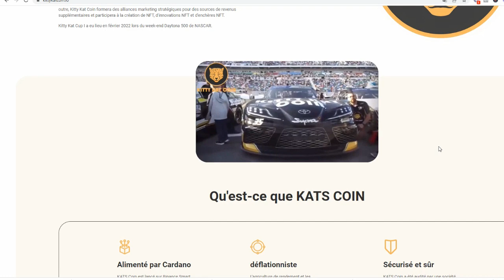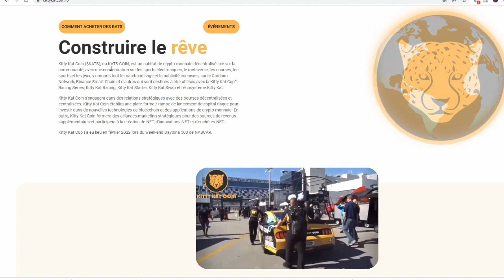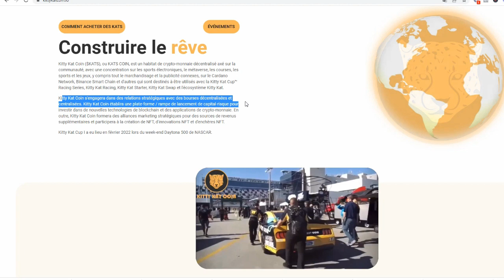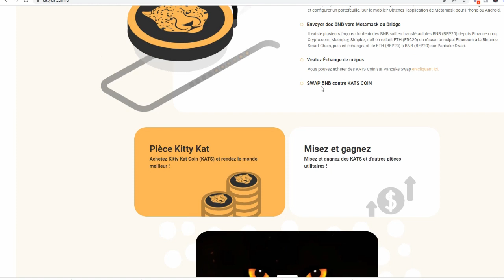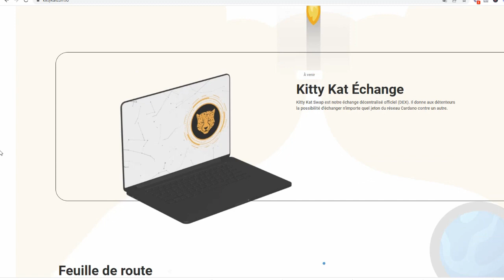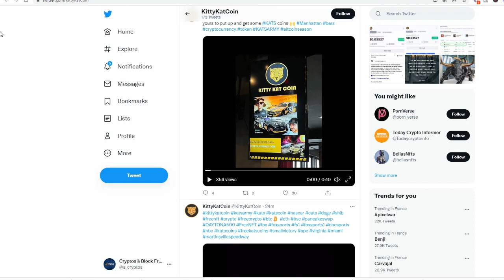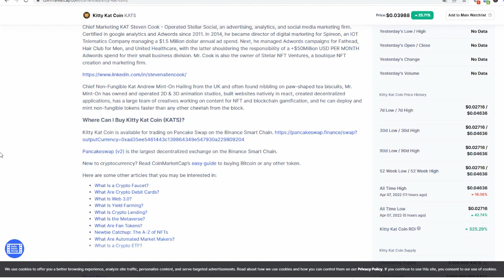🚀Une crypto pépite ? ×1000 🚀Kitty Kat Coin 🔥 KATS - KITTY KAT - Daytonas